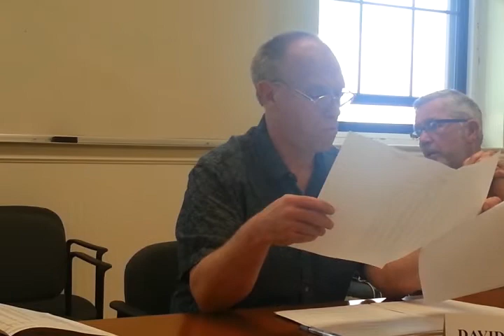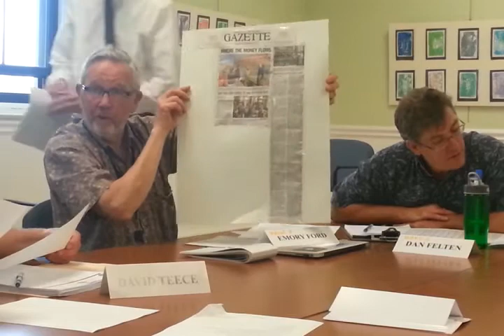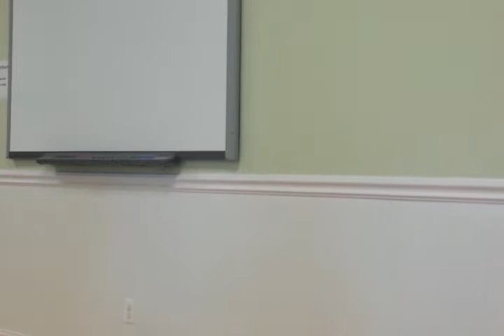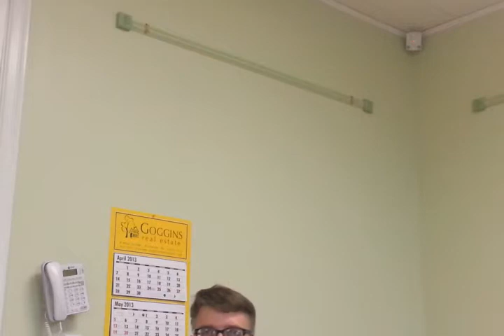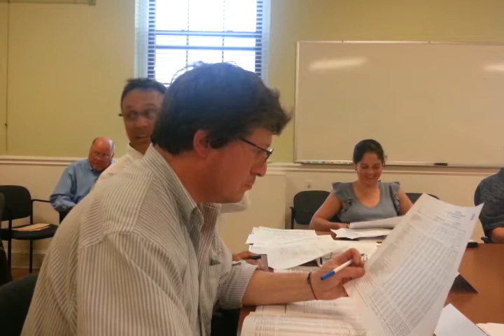Northampton's Storm Water Ad Hoc Advisory Task Force Meeting May 2, 2013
This is a complete recording of the May 2, 2013 meeting of Northampton's Storm Water Ad Hoc Advisory Task Force.  This recording was made by Ruth McGrath.